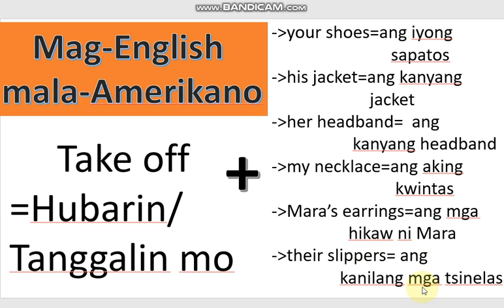PAANO MAG ENGLISH NG MALA AMERIKANO GAMIT ANG TAKE OFF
Mag English ng mala Amerikano gamit ang TAKE OFF. Makakabuo po agad kayo ng English Sentence dito gamit ang TAKE OFF.